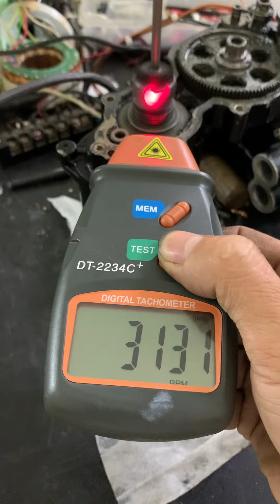WESTERN Motor 12,400 vòng chạy 12-24v - qua giảm tốc khủng : 0965503208